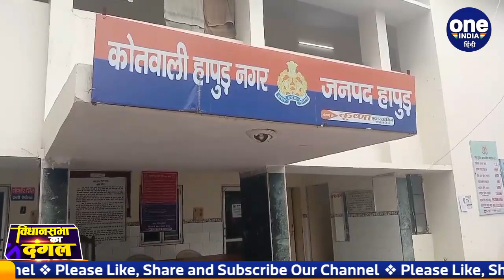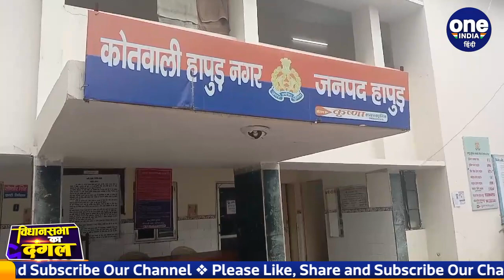UP Election 2022: SP Worker ने Retired CO से ठगे 50 लाख, Election Ticket के नाम पर | वनइंडिया हिंदी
A case of cheating in the name of getting ticket from Samajwadi Party in Uttar Pradesh assembly elections has come to light. According to the information, this fraud has been done by former SP city president Rita Chaudhary and her husband Harendra. Rita Chaudhary and her husband Harendra cheated Rs 50 lakh from Retired Deputy Superintendent of Police Sahansarpal living in Meerut in the name of getting ticket from SP party in Uttar Pradesh assembly elections.

 उत्तर प्रदेश विधानसभा चुनाव में समाजवादी पार्टी से टिकट दिलाने के नाम पर ठगी करने का एक मामला सामने आया है. जानकारी के अनुसार ये ठगी सपा की पूर्व नगर अध्यक्ष रीता चौधरी और उनके पति हरेंद्र द्वारा की गई है. उत्तर प्रदेश विधानसभा चुनाव में सपा पार्टी से टिकट दिलाने के नाम पर रीता चौधरी और उनके पति हरेंद्र ने मेरठ के रहने वाले रिटायर्ड पुलिस उपाधीक्षक सहंसरपाल से 50 लाख रुपये ठगे हैं.